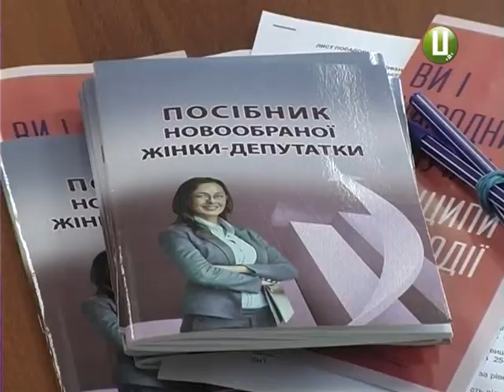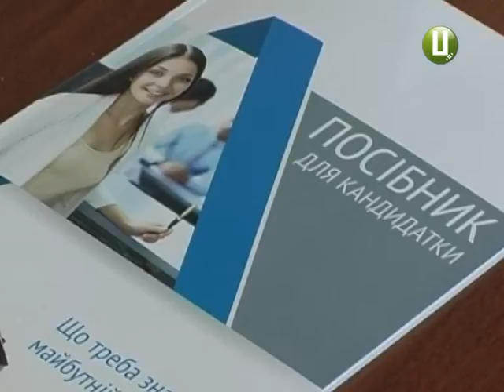Подолянок закликають ділитись історіями жінок, що надихають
Подолянок закликають  розповісти про свій успішний життєвий досвід у соціальних мережах. Аби це надихнуло тих, хто вагається відкрито відстоювати свої громадянські права. До цієї акції вже долучились активістки громадської організації Подільський центр «Гендерна рада» та представниці  обласної депутатської групи «За рівні можливості». Такий проект стартував у рамках інформаційної  кампанії «Жінки за жінок!»  ,яку ініціювали у  12-ти містах України. Зокрема й у Хмельницькому.  В рамках цієї ініціативи закликають усіх охочих ділитись історіями жінок, котрі стали гарним прикладом особистих досягнень та надихнули інших на успішні справи. Тему продовжить Надія Куриляк.